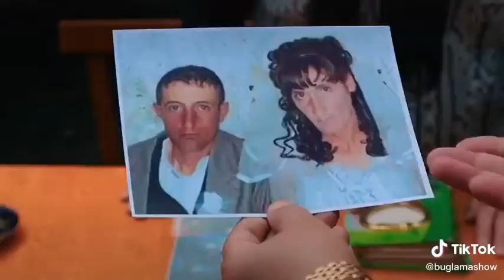Teymuraz : Sənin başıva pabarot eliyim